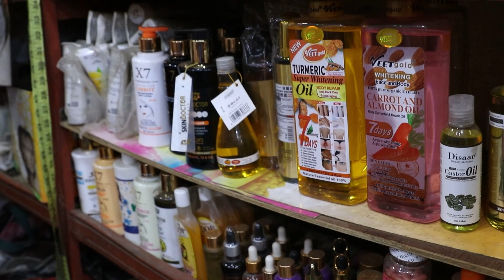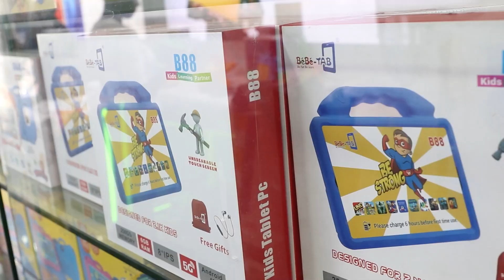MARKET DYNAMICS 27TH OCTOBER 2023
Business owners spoke to our team regarding challenges in adopting e-commerce and how to navigate the pitfalls.